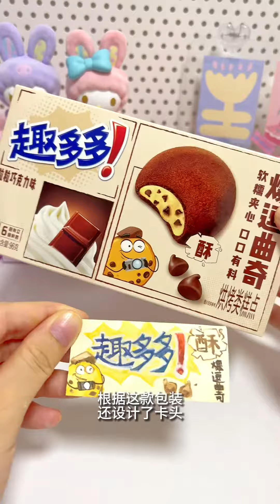仿真食物，也太馋了吧？！